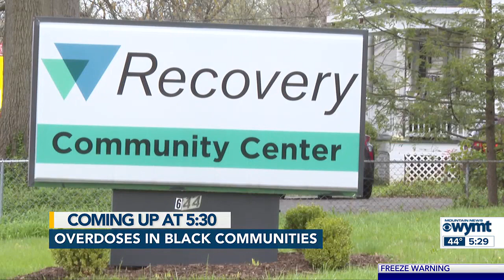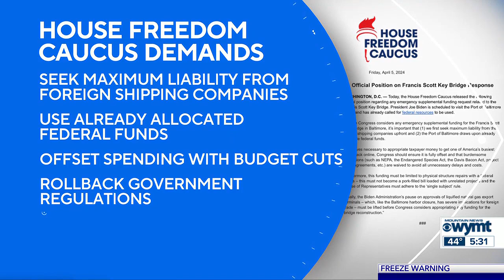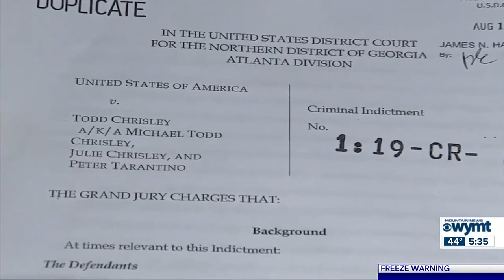WYMT Mountain News at 5:30 p.m. - Top Stories - 4/5/24